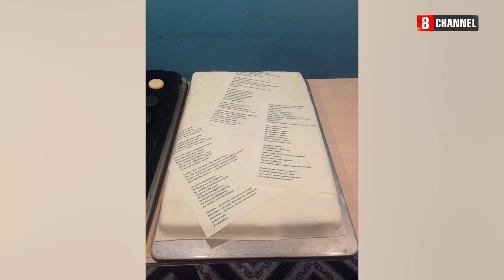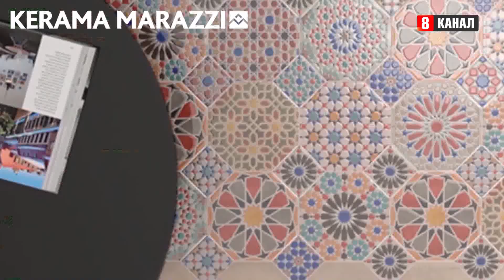AVIATOR. Гітара із солі, Ілон Маск та новий учасник гурту // Veranda on the river // Авиатор мьюзик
Український гурт, який заполонив серця багатьох ще у далекому 2005 та одразу зайняв свою нішу серед поп-музики! У програмі «Veranda on the River» - гурт AVIATOR , який і до сьогодні не перестає дивувати своїх прихильників новими хітами!
 гурт  Авиатор Мьюзик
Хлопці розповіли, хто стане новим учасником гурту AVIATOR, а також, що спільного між ними та Ілоном Маском та як потрапити в музей Авіатора.
Андрій Сторож — вокал, клавіші
Дмитро Тодорюк — вокал, акустична гітара
Ігор Воєвуцький — вокал, гітара
В эфире» (2005)
Дискографія
«В эфире. Золотой альбом» (2006)
«Мания» (2006)
«GreenМания» (2007)
«Солнце Аризоны» (2008)
«Еволюція» (2014)
«EVO (ReMix)» (2015)

Про це і не тільки дивіться у новому випуску «VERANDA ON THE RIVER" - цікаві люди з Тетяною Авраменко  на 8 каналі!

        Возвращайся 2005 Ігор Стєколенко, Олександр Стєколенко В эфире
 Подарок 2005 Олександр Філатович В эфире
 Берега 2005 Олександр Філатович В эфире
 Мания 2006 Олександр Філатович Мания
 Ливень навсегда 2006 Євген Тимохін Мания
 Трава у дома 2007 Євген Тимохін Солнце Аризоны
 Рыжая 2007 Віктор Скуратовський Солнце Аризоны
 За высокими березами 2008 Віктор Скуратовський Солнце Аризоны
 День рождения 2008 Віктор Скуратовський Солнце Аризоны
 За тобой 2009 Олександр Філатович Сингл
 Без тебя 2010 Сергій Ткаченко Сингл
 Весна 2011 Сергій Ткаченко Сингл
 Звезда 2011 Сергій Ткаченко Сингл
 Герои 2012 Дмитро Тодорюк Сингл
 Вновь к тебе 2012 Павло Когут Сингл
 Не удержать 2013 Дмитро Перетрутов Сингл
 Запрещаю 2013 Олександр Іваненко Сингл
 Девочка 2015 Дмитро Тодорюк Сингл
 В твоих глазах 2016 Дмитро Тодорюк Сингл
 Останній лист 2016 Аліна Діанова Сингл
 Я знаю 2017 Віктор Скуратовський Сингл
 Сети 2018 Віктор Скуратовський Сингл
 Наречена (feat. Божена Дар) 2018 Радіслав Лукін Сингл